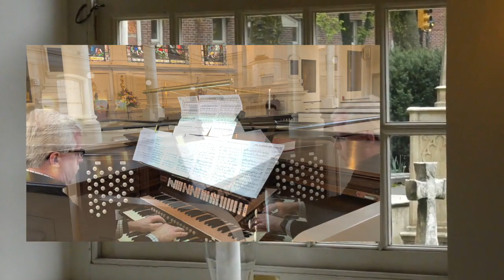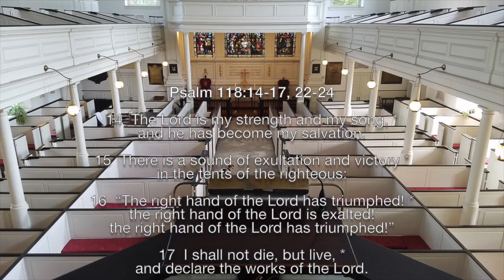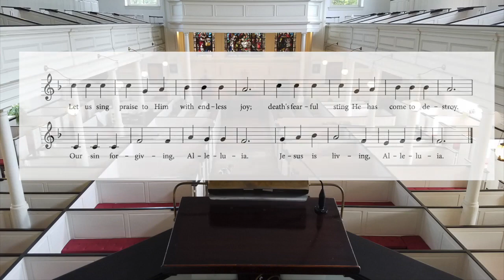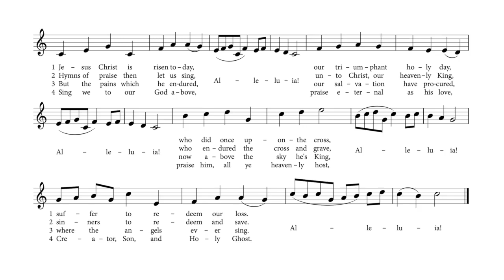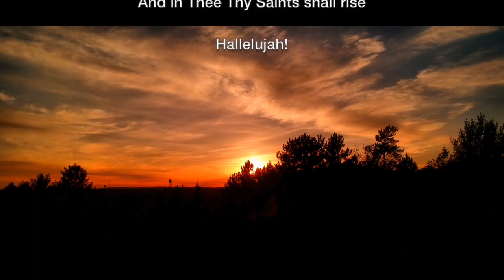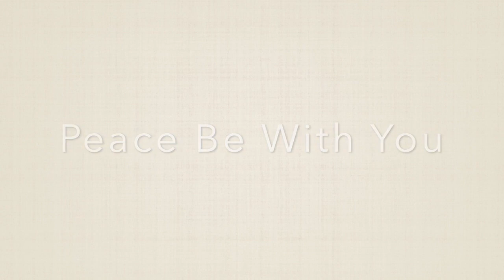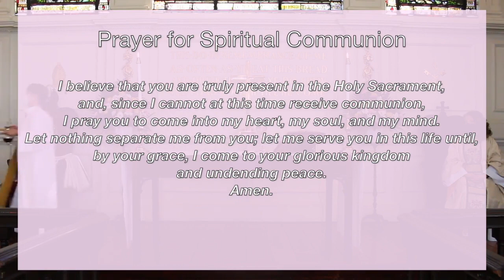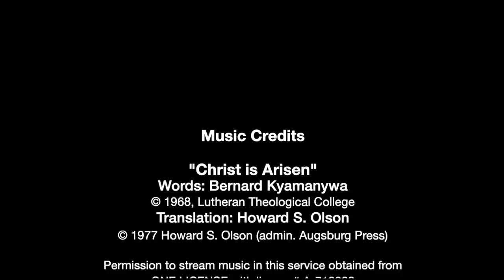Easter Sunday Worship on April 4, 2021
Join with Christians throughout the ages and around the world in a joyful celebration as we proclaim together the Good News: Alleluia! He is risen! This service was broadcast from St. Peter's Episcopal Church in Philadelphia.